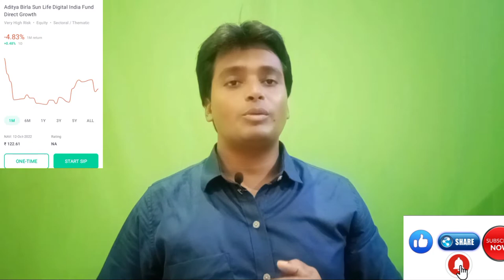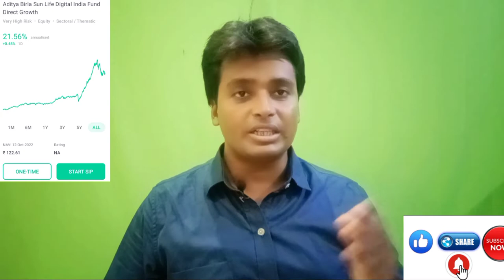ये फंड डिग्रोथ (Degrowth) मे क्यों जा रहा है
Icici prudential technology Fund
Canara mutual fund
reliance mutual fund
lic mutual fund
idfc bank mutual fund
Vivek Bindra
Technical guruji
rajo
Short Term Investment Plan
long term investment plan
short videos